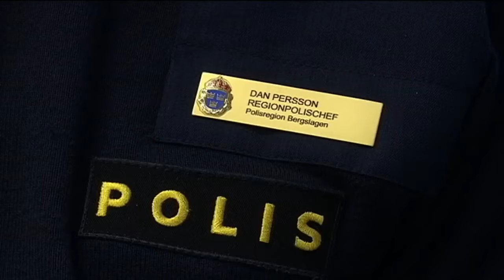Peter Springare anmäls av polisledningen